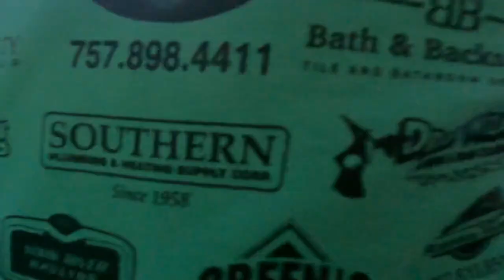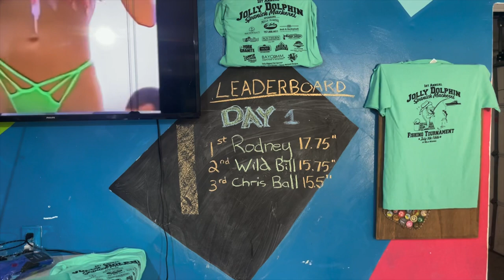DAY 1 RESULTS|1st Annual Jolly Dolphin Spanish Mackerel Tournament!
Day 1 results and winner of daily fish prize